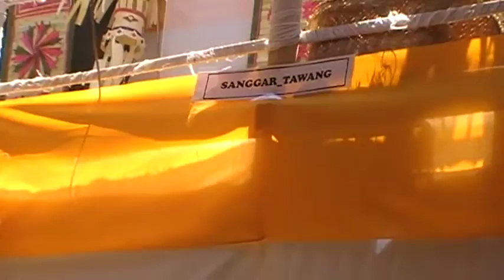COMPLETE 03 November 2014 Pura Batur, Jero Agung Tegal. 49 Minutes COMPLETE VIDEO, Hindu Ceremony